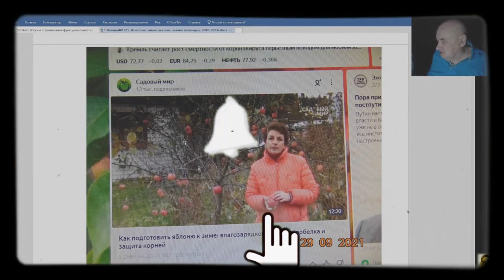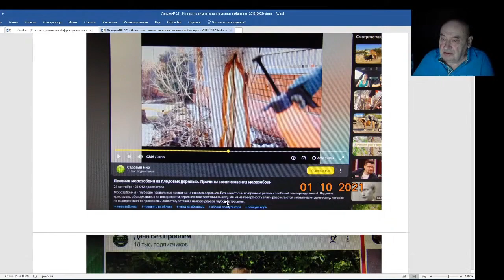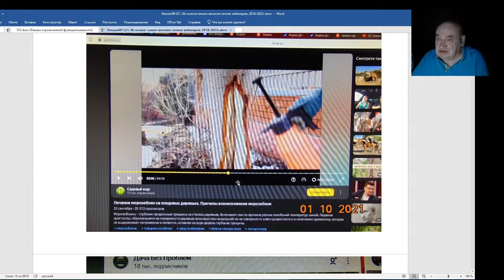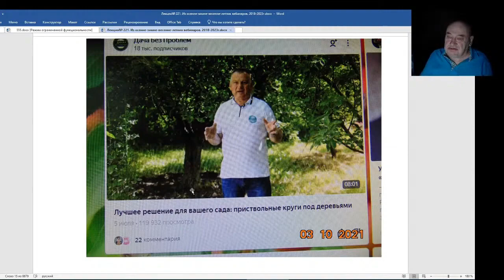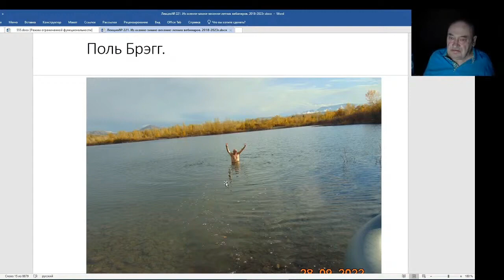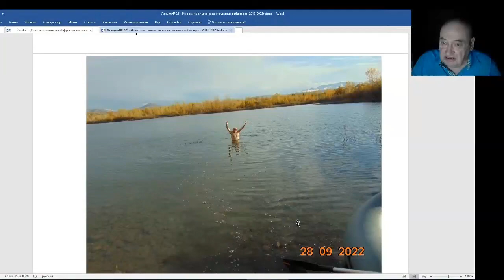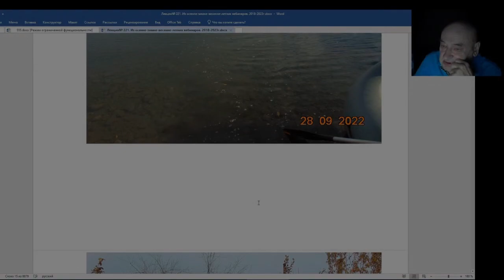Железов Валерий. Вебинар 221. ч. 2. Дурные советы. Пятиминутка здоровья.